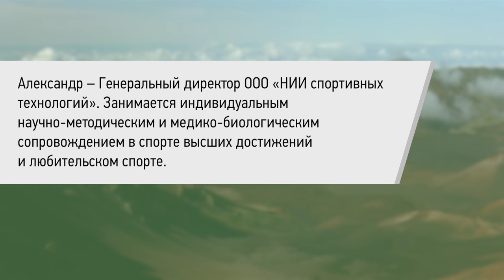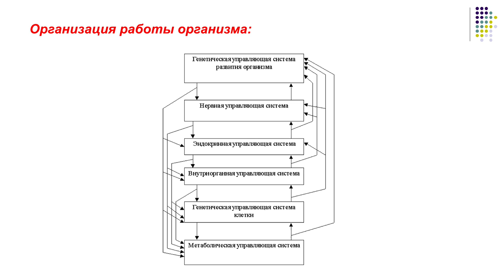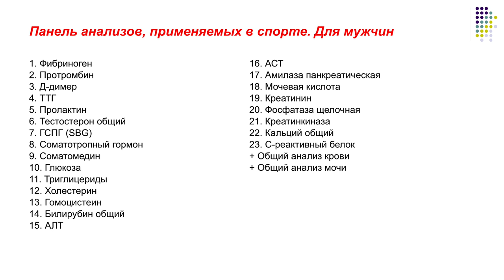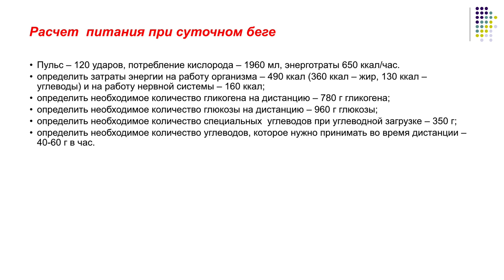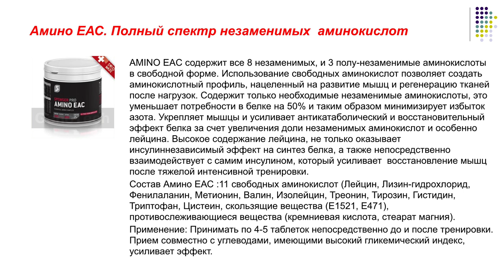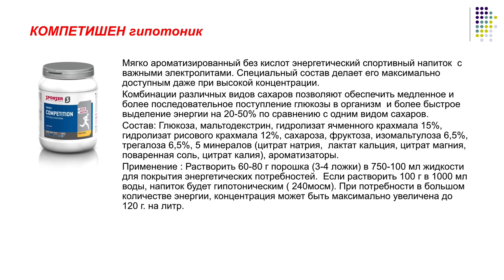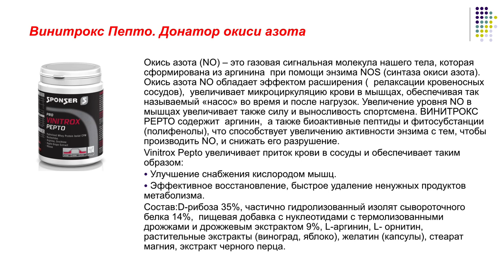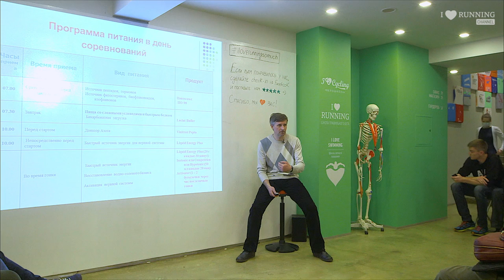Питание в циклических видах спорта. Александр Сорокин в Лектории I Love Supersport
Выбирайте свой циклический вид спорта и достигайте своих целей вместе с I Love Supersport

Александр Сорокин – Генеральный директор ООО «НИИ спортивных технологий». Занимается индивидуальным научно-методическим и медико-биологическим сопровождением в спорте высших достижений и любительском спорте.
С 2006 года по 2012 год – Руководитель лаборатории спортивного мониторинга и организации питания «Научно-исследовательского института физической культуры» НИИФК в Москве.

Основные темы лекции:
• Нужны ли добавки при подготовке и во время марафона
• Что важно в питании атлета
• Какие виды спортивного питания бывают
• Какие основные активные вещества и зачем используются в спортивном питании
• Зачем нужно употреблять аминокислоты и другие активные вещества